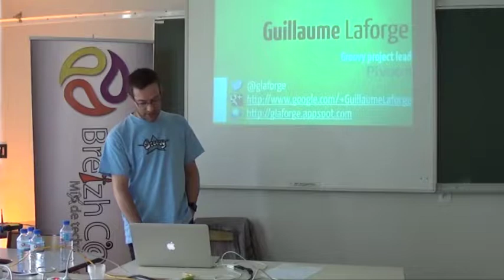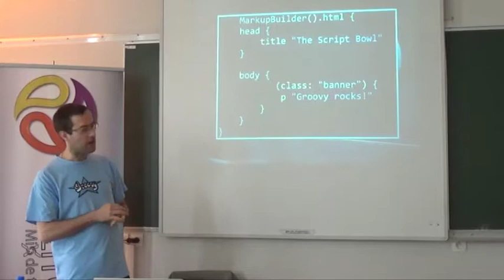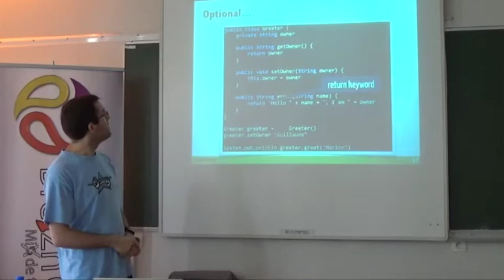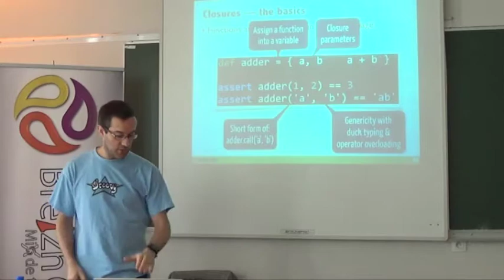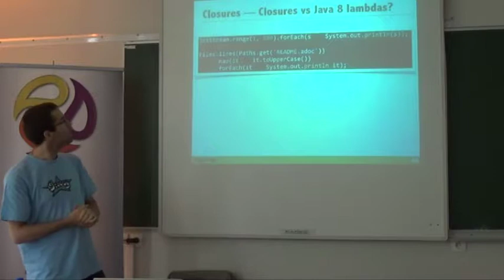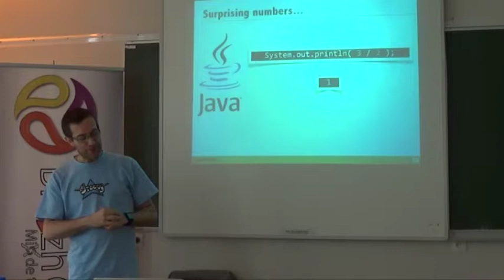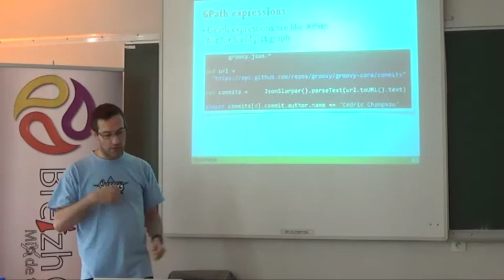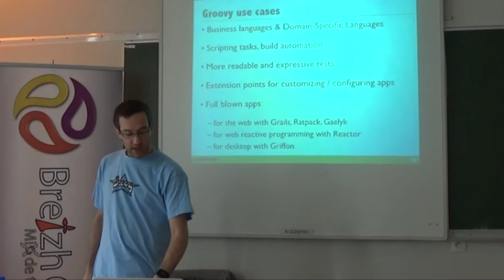Qu'est-ce qui rends Groovy "groovy" ?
Groovy n'est pas un nouveau venu parmi les langages alternatifs avec ses 3 millions de téléchargements par an. En quoi est-il un excellent choix pour vos projets ?

courbe d'apprentissage plate
intégration transparente avec Java
syntaxe concise, parfaite pour les DSL
approche originale du typage
riche écosystème : Grails, Gradle, Spock, Geb
Nous verrons ensemble quand et où vous pouvez l'utiliser et comment en tirer parti pour améliorer votre productivité.